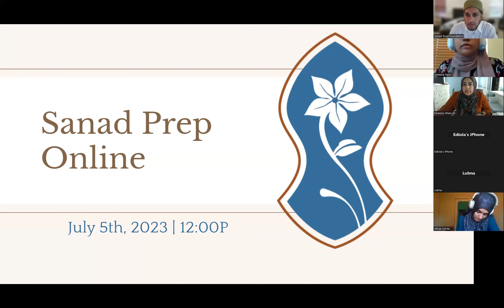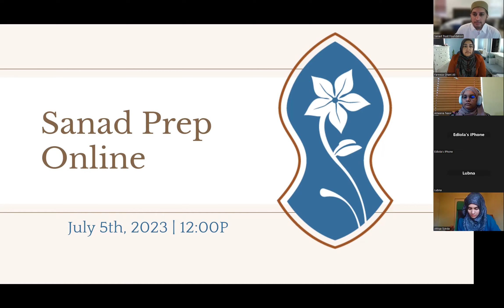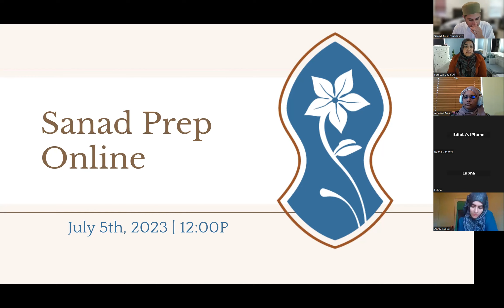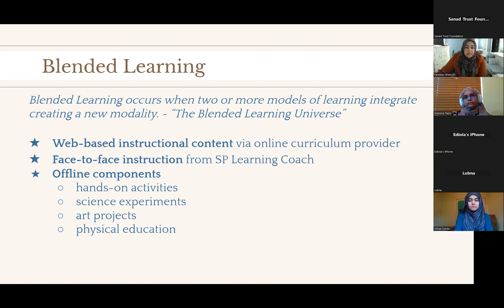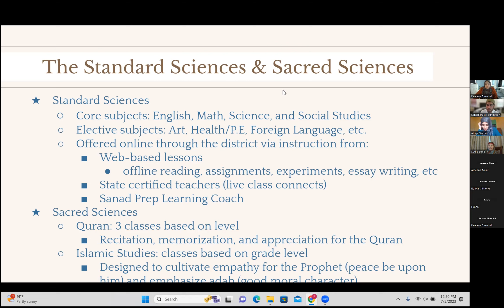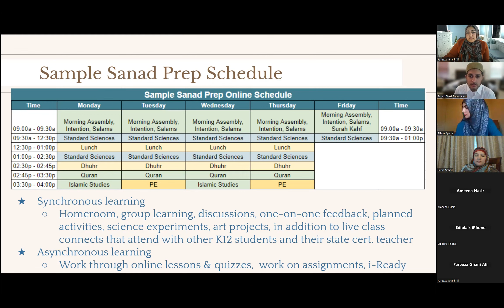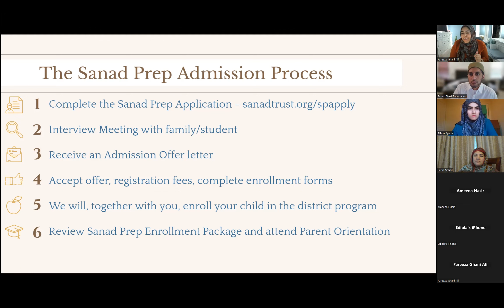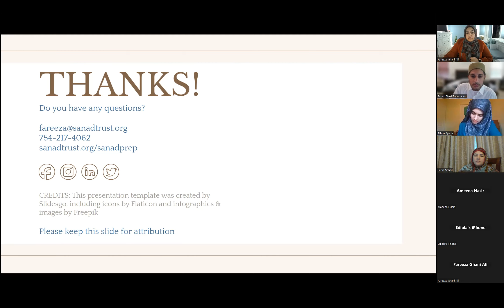Open House for Sanad Prep Online | 07.05.23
A recording of our online open house for Sanad Prep Online.